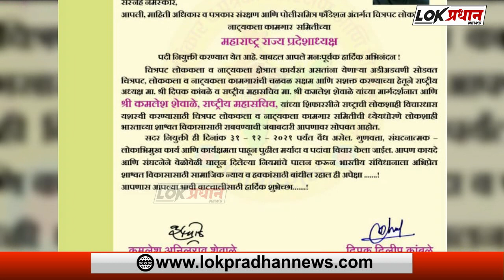महाराष्ट्र राज्य प्रदेशाध्यक्ष पदी एजाज अहमद शेख यांची निवड